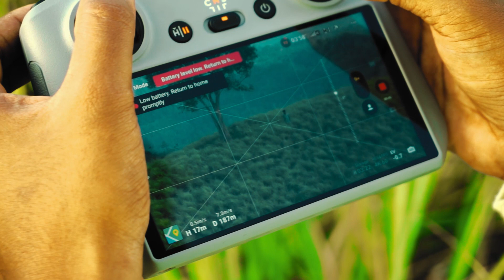DJI Air 3 Drone Unboxing | A Cinematic Journey into High-Flying Innovation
Embark on a captivating journey of unboxing and soaring with the groundbreaking DJI Air 3 drone!

Get ready to witness the ultimate blend of technology and adventure as we unveil this marvel of innovation. In this exhilarating video, we unwrap the DJI Air 3 drone, showcasing its sleek design, cutting-edge features, and high-flying capabilities. Experience the thrill of taking flight as we navigate the skies, capturing breathtaking vistas and exploring new horizons.

Our DJI Air 3 unboxing and flying video is a visual feast that blends the excitement of unboxing with the awe of aerial exploration. From the moment you press play, you'll be immersed in the world of drone technology, witnessing firsthand the power and elegance of the DJI Air 3.

Join us in this cinematic escapade that brings together unboxing, technology, and adventure like never before.

Video Credits:

Carol of the Bells  by Peter J. Wilhousky

Footage:
- Aerial shots provided by [@isiwaraudana ]

Special Thanks:
- [iresh udayanga & Buddishka prabashwara ]